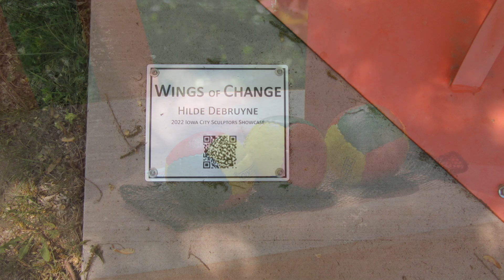Juggling and The Wings of Change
The other day we were at Terry Trueblood Recreation Area mainly to see how juggling goes outdoors for me. We filmed the event for posterity.

It turns out that “wings” had a lot to do with it. I juggled next to Hilde DeBruyn’s sculpture “Winds of Change.” It’s my favorite sculpture, although the winds of change are dictating that the Iowa City Parks Dept. is again going to accept new sculptures for this year which will replace all of those currently on display.

Wings figured in a different way and you can tell by how I react to the bugs flying around. We picked a nice spring day when all the winged insects were buzzing around in my face.

The level of juggling difficulty goes way up when gnats are zipping up my nose, my ears, my mouth, etc.